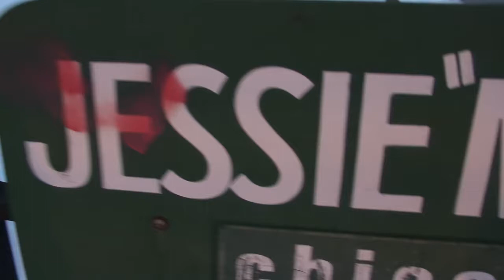051 Lil Marc Ft Millz Lacking [Mickey Cobra Nation] I (Music Video)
051 Lil Marc Ft Millz Lacking [Mickey Cobra Nation] I (Music Video)

mickey cobra
mickey cobras
mickey cobras chicago
mickey cobras gang sign
mickey cobras founder
mickey cobras rivals
mickey cobras rappers
mickey cobras leader
mickey cobras members
mickey cobra sign
mickey cobras hand sign
mickey cobra gang
mickey cobra gang sign
is polo g a mickey cobra
mickey cobra commander
cornell green mickey cobra
mickey cobra nation
mickey cobra colors
mickey cobra gang chicago
thf zoo mickey cobra
mickey cobras allies
mickey the cobra
what is a mickey cobra
are mickey cobras bd
are mickey cobras bloods
bayzoo mickey cobra
mickey mouse cobra commander
mickey mouse cobra commander for sale
mickey cobras of cabrini green
cobra commander mickey mouse logo
cobra commander mickey mouse ears variant
henry (mickey the cobra) cogwell
gi joe cobra commander mickey mouse
mickey cobra day
mickey cobras gang literature
mickey cobras graffiti
mickey cobra handshake
mickey cobras history
cobra beer owner
mickey cobras in memphis
mickey cobras initiation
mickey cobras sets in chicago
what is mickey mouse cobra commander
mickey cobra kai
mickey's vs king cobra
cobra kai mikey
mickey cobra literature
mickey cobra leader
mickey cobras laws
mickey cobras vice lords
cobra mickey mouse logo
mickey cobras memphis
mickey cobras moneybagg yo
mickey mouse cobra
mickey cobras sets
mickey cobras opps
mickey cobras reddit
mickey cobra stones
mickey thompson sportsman vs Cooper cobra
mickey cobras territory
x mickey mouse
x mickey
moneybagg yo mickey cobra
mickey cobras 051
mickey cobras 1300
1982 cobra commander mickey mouse
2 mickey mouse
3 mickey mouse
4 mickey mouse
5 mickey mouse
7 mickey mantle
7 mickey mouse
800 mickey cobras
8 mickey mouse clubhouse
8-bit mickey
9 mickey mouse clubhouse intros